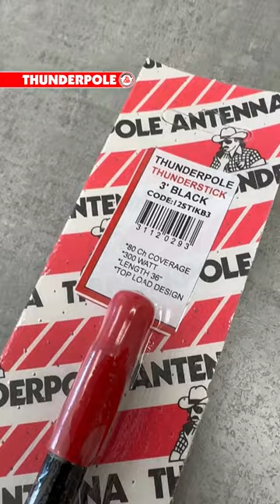CB Radio Antenna ⚡️ Thunderpole Thunderstick 3' CB 26-28 MHz AM/FM/SSB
The 3 Foot Thunderstick is a high performance fibreglass CB antenna with a top-loaded coil designed to boost your signal.

The rigid construction and small design enables the antenna to be used in most environments, however if there is likely to be any contact with tree branches or bushes, etc. then we would advise to also add the Thunderpole 3/8" spring, as this will enable the antenna to spring back if struck by an object.

There is a built-in tuneable tip underneath the end cap to allow you to easily tune the SWR for an optimum reading.

CB Radio Antenna Specifications

Power Handling: 300 Watts
Length: 0.98m
Impedance: 50 Ohms
Frequency: 26-28 MHz
SWR: 1:1.5
Whip: 17.7ph Stainless Steel
Fitting: 3/8 Thread